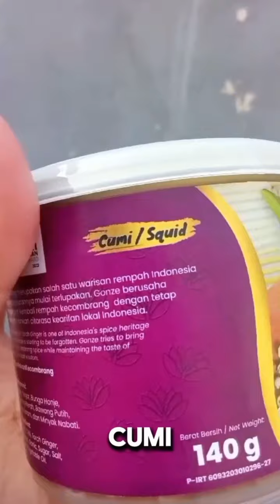SALURAN Kios1S. GonZe SMART SHOPPING 76BaS Online Business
Have Fun & Happy Shopping on SALURAN Kios1S.76BaS SMART SHOPPING..!?.

Klik & Pesan Online Citra Rasa Kearifan Lokal di KIOS GonZe
SMART SHOPPING
76BaS Online Business
Cianjur Indonesia
Klik & Pesan Online
SALURAN Kios1S.76BaS ▶️4,8 Ribu Likers GonZe Indonesia 🇲🇨
PenjualanTerus Meningkat & Market Terus Meluas...
Best Quality Best Seller Best Price ✅
Practical Simple Reliable ✅

Best Regards,
Boeng Ayoes Project17
UNITED WE BUSINESS.SINCE 2023